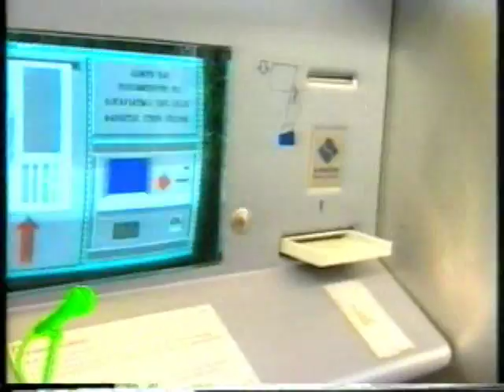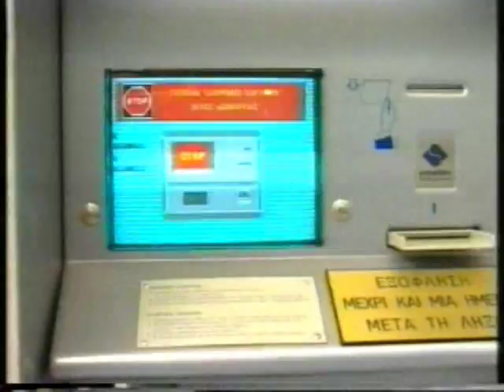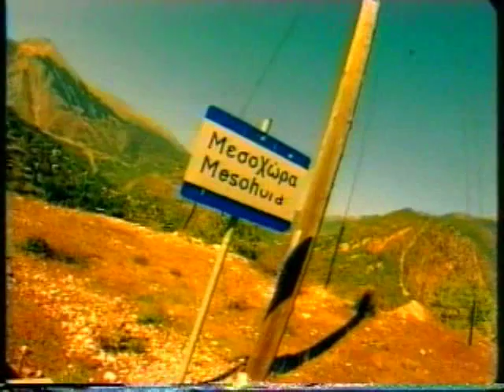ΑΚΟΥ ΝΑ ΔΕΙΣ 23/10/1999 Μέρος 1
Με τον Χρήστο Φερεντίνο